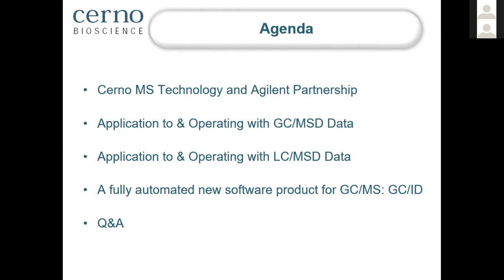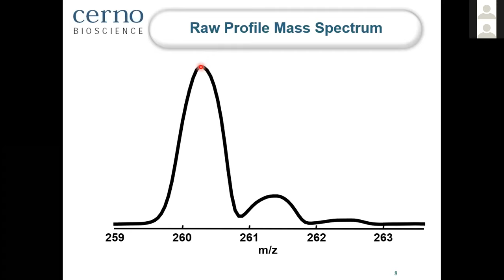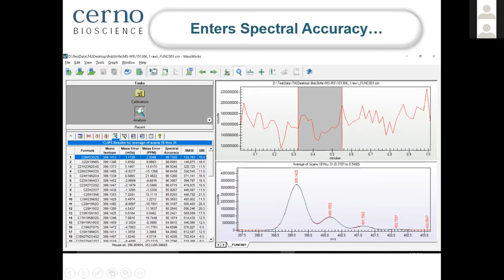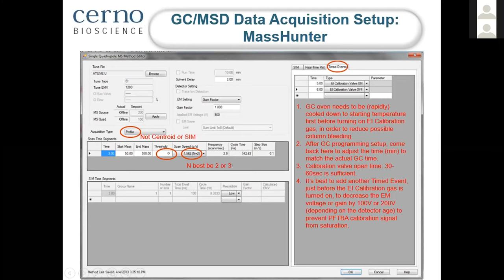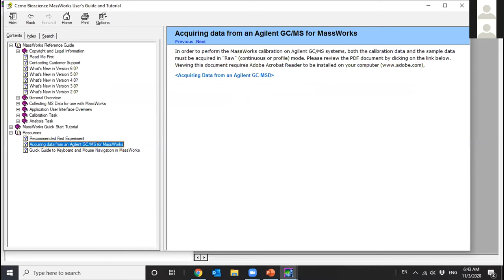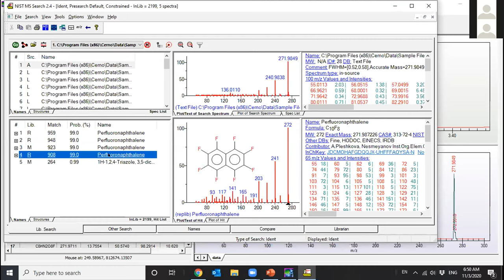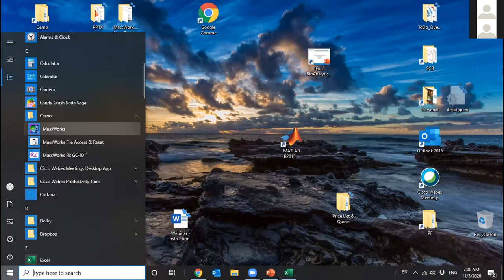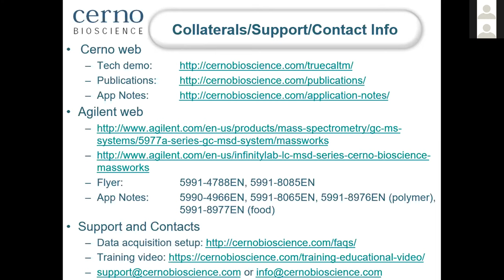MassWorks Training for Agilent Users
Cerno MassWorks overview and training for Agilent GC and LC MSD users